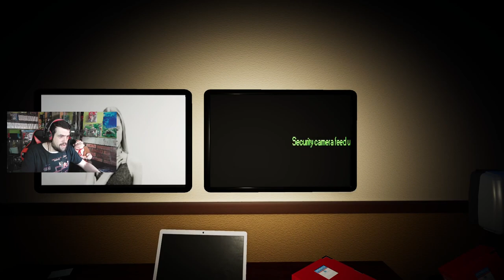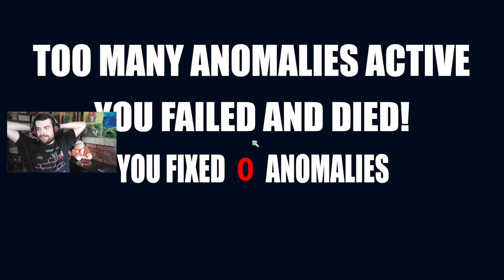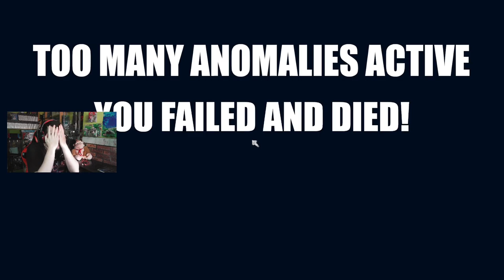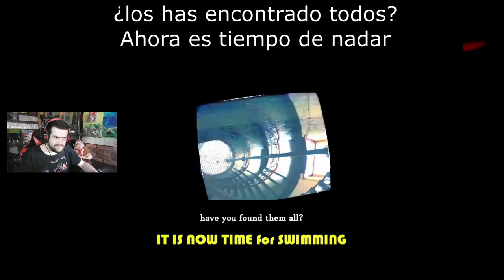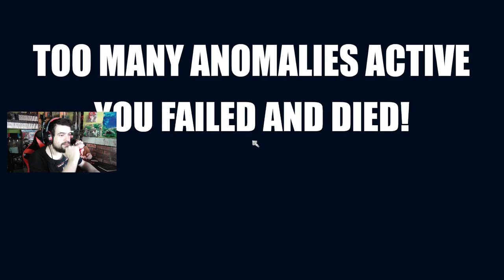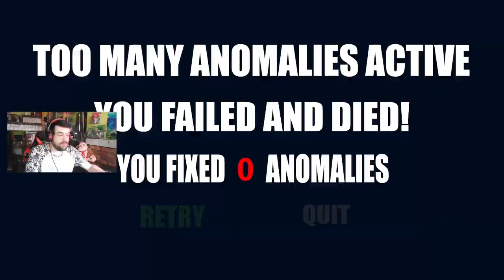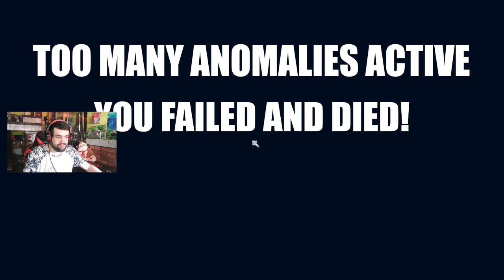ANOMALIAS EN EL CUARTEL GENERAL, DIFICILISIMO | I'm On Observation Duty 3 #2